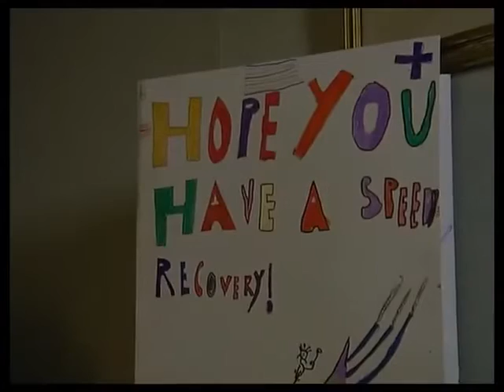The Bill Return of the Hunter Smithy Shoots Bob Cryer